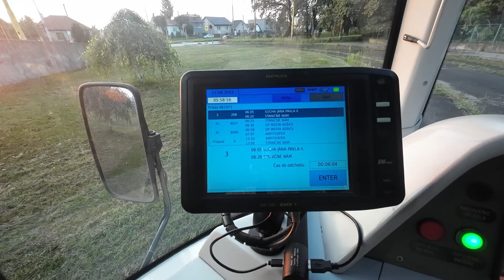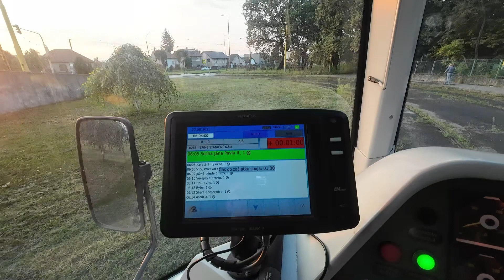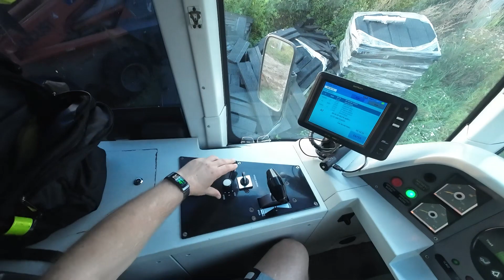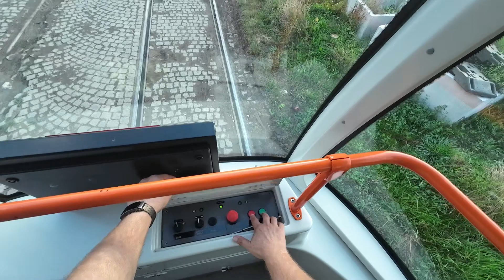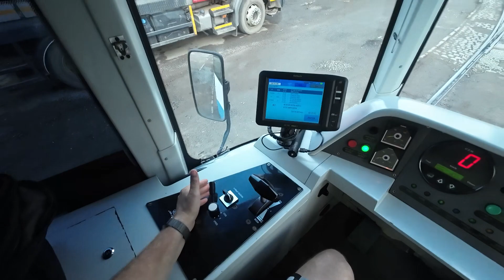Deň s Variom LF1 | VLOG 22.08.2023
*Cúvanie s Variom LF1 na trojuholníku. Sleduj video jazdu a dozvieš sa plno nových informácii z MHD alebo zo života okolo nás. Ak Ťa video zaujalo a našiel si v ńom to čo si hľadal, tak tam určite hoď LAJK A ODOBERAŤ.*
Páči sa vám moja tvorba? PODPORTE MA
Ď😉a😉k😉u😉j😉e😉m.